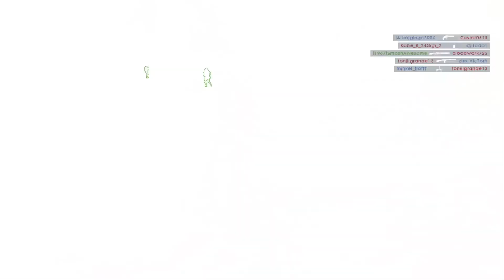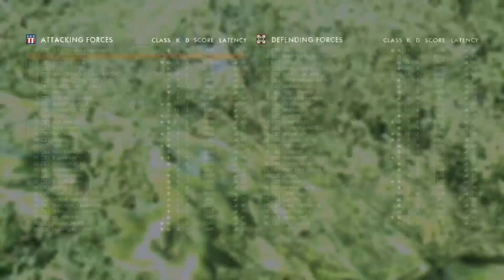Battlefield™ 1 Conquer Hell Attack MVP